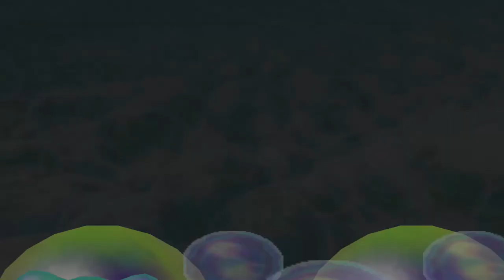Mario Party 2 Minispiele - Toads Bigband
Minispiel-Art: 2-vs.-2
Deutscher Name: Toads Bigband
Englischer Name: Toad Bandstand
Spieler: Mario, Donkey Kong, Yoshi und Peach